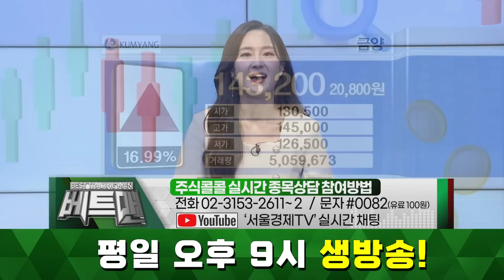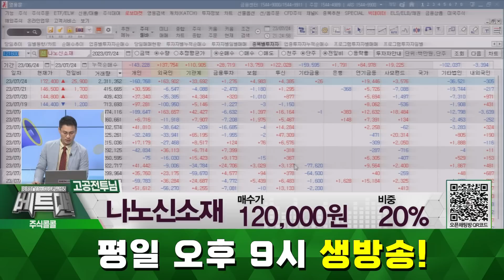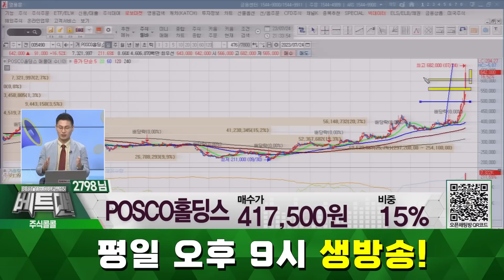[종목상담 주식콜콜] 금양, 나노신소재, POSCO홀딩스 │ 이정수 전문가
종목상담 - 꿈비, 금양, 강원에너지, 주성엔지니어링, 미래컴퍼니, 나노신소재, 선익시스템, POSCO홀딩스

자세한 내용은 이정수 전문가의 [주식콜콜] 영상을 통해 확인하시기 바랍니다.